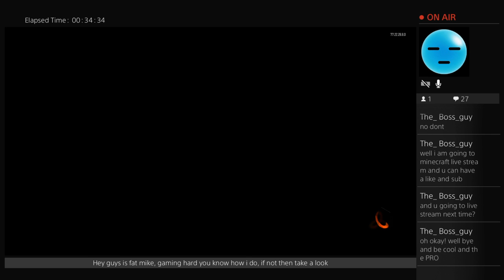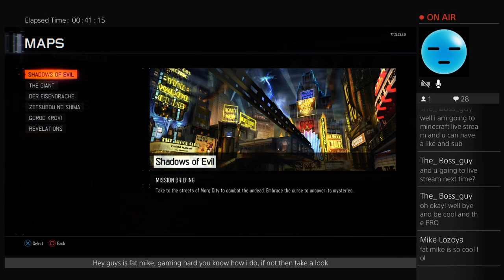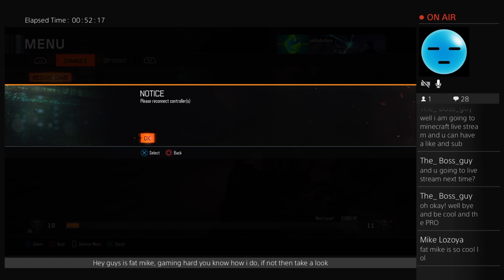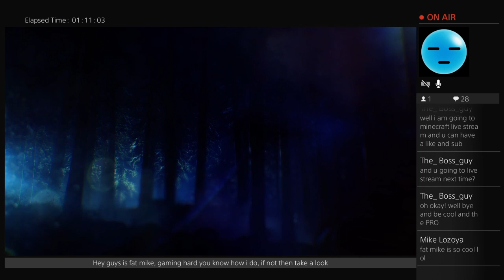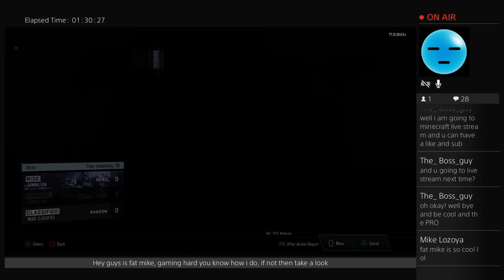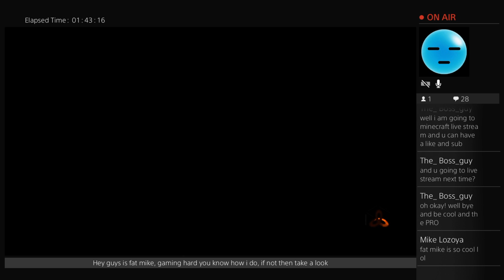Fat mike gaming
First broadcast ever, enjoy